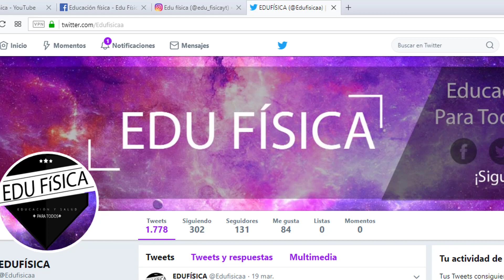Educación física para Preescolar | Genial Circuito psicomotor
Juegos de educación física para estimular el pensamiento estratégico
Juegos de educación física para mejorar la concentración
Juegos de educación física para promover la diversión
Juegos de educación física para trabajar la flexibilidad articular
Juegos de educación física para aprender sobre la historia del deporte
Juegos de educación física para fomentar la creatividad
Juegos de educación física para liberar el estrés
Juegos de educación física para estimular la memoria
Juegos de educación física para mejorar la velocidad de reacción
Juegos de educación física para desarrollar la agilidad
Juegos de educación física para aprender sobre deportes paralímpicos
Juegos de educación física para mejorar la postura corporal
Juegos de educación física para promover la inclusión social
Juegos de educación física para fomentar la empatía
Juegos de educación física para potenciar la disciplina
Juegos de educación física para trabajar la percepción visual
Juegos de educación física para mejorar la autoestima
Juegos de educación física para promover hábitos de vida saludable
Juegos de educación física para desarrollar la inteligencia kinestésica
Juegos de educación física para estimular la imaginación
Juegos de educación física para aprender sobre deportes autóctonos
Juegos de educación física para mejorar la capacidad de reacción
Juegos de educación física para potenciar la velocidad mental
Juegos de educación física para mejorar la coordinación visomotora
Juegos de educación física para estimular la lateralidad cerebral
Juegos de educación física para promover el respeto en el deporte
Juegos de educación física para fomentar la igualdad de género en el deporte
Juegos de educación física para mejorar la flexibilidad mental
Juegos de educación física para aprender sobre deportes olímpicos
Juegos de educación física para trabajar la percepción auditiva
Juegos de educación física para mejorar la agilidad mental